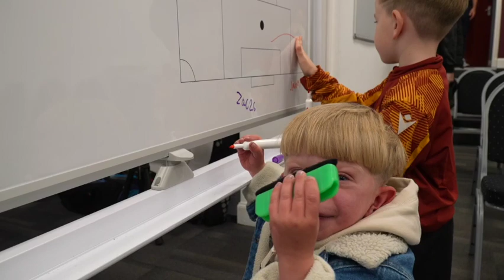Zac Gunn // Fighting against the odds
Meet four-year-old Zac Gunn, who needs a new set of lungs to live his life.

Zac was diagnosed with Pulmonary Hypertension, a disease which damages the heart and surrounding organs.

As a result, Zac requires a lung transplant from a child under the age of nine to survive.

He was mascot for Motherwell's cinch Premiership match against Hearts at Fir Park, where he was introduced to players, the manager and staff in what was a weekend he'll never forget.